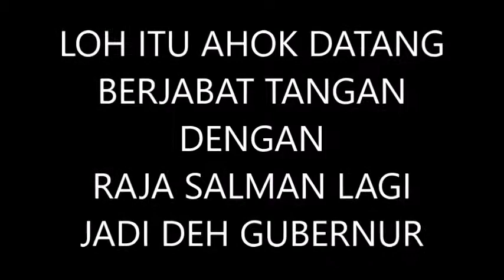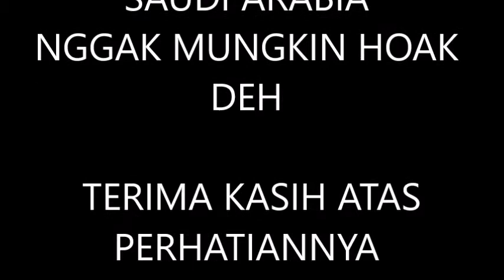RIZIEQ : LOH ITU AHOK DATANG SALAMAN DENGAN RAJA SALMAN LAGI